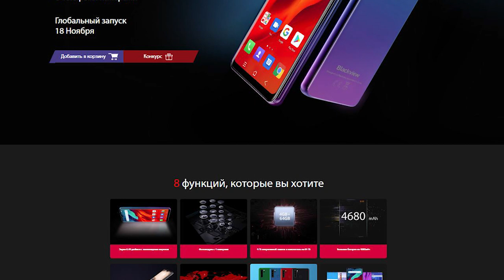ИНТЕРЕСНЫЙ БЮДЖЕТНИК ОТ Blackview с 4 ма камерами Blackview A80 Pro